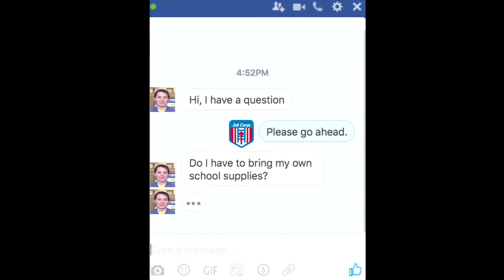Job Corps – FAQ – What should I bring?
Job Corps provides students with the supplies they need for training and classes, including a career training uniform. If you live on center, you can also bring clothes to wear after class, as well as photos and toiletries for your dorm room.

Administered by the U.S. Department of Labor, Job Corps is the nation's largest career technical training and education program for low-income young people ages 16 through 24.

Job Corps is a U.S. Department of Labor Equal Opportunity Employer Program. Auxiliary aids and services are available upon request to individuals with disabilities.